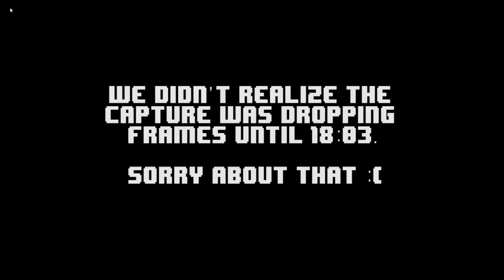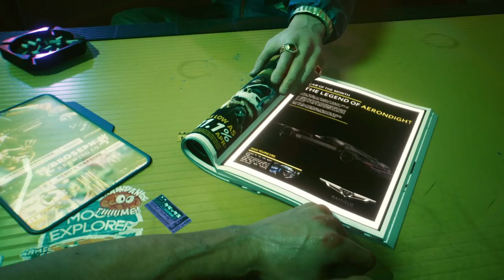CYBERPUNK 2077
Oney Plays Cyberpunk 2077 for PC. This video of Cyberpunk 2077 Gameplay / Walkthrough was recorded in 1080p as a "Let's Play" or LP by OneyPlays.